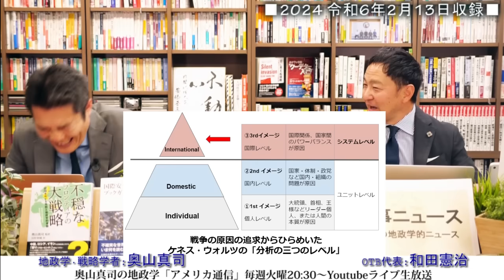中国は戦争を始めるのか？近因より遠因(構造)、『サードイメージ』で読み解く。｜奥山真司の地政学「アメリカ通信」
■奥山真司 最新刊
『新しい戦争の時代の戦略的思考 国際ニュースを事例に読みとく』

▼出演者▼
◎奥山真司
1972年横浜市生まれ。地政学・戦略学者。戦略学Ph.D.(StrategicStudies)。国際地政学研究所上席研究員。戦 略研究学会編集委員。日本クラウゼヴィッツ学会理事。カナダ・ブリティッシュ・コロンビア大学(BA)卒業後、英国レディング大学院で、戦略学の第一人者コリン・グレイ博士(レーガン政権の核戦略アドバイザー)に師事。現在、国際関係論、戦略学などの翻訳を中心に、セミナーなどで若者に国際政治を教えている。日本にほとんどいないとされる地政学者の旗手として期待されており、ブログ「地政学を英国で学んだ」は、国内外を問わず多くの専門家からも注目され、最新の国家戦略論を紹介している。著書に『地政学アメリカの世界戦略地図』(五月書房)のほか、翻訳書として、『インド洋圏が、世界を動かす』(ロ パート・カプラン著、インターシフト)、『中国4.0暴発する中華帝国』(エドワード・ルトワック著、文春新書)などがある。（※詳細は